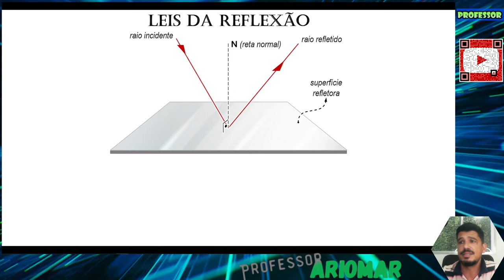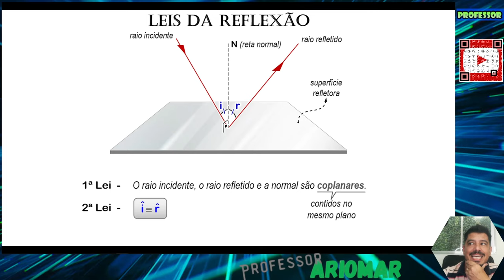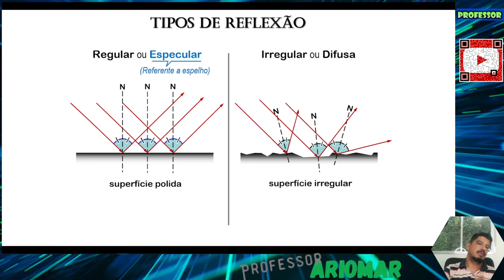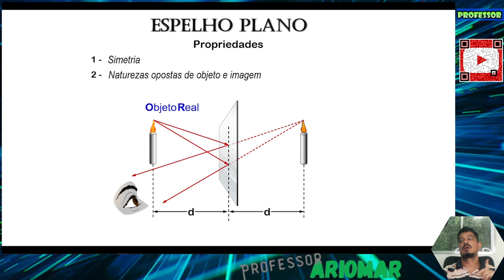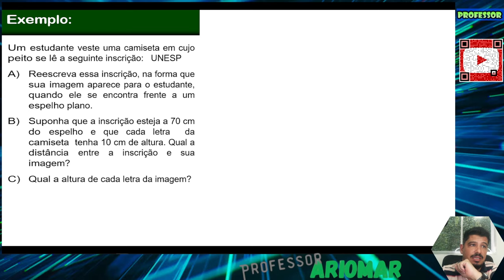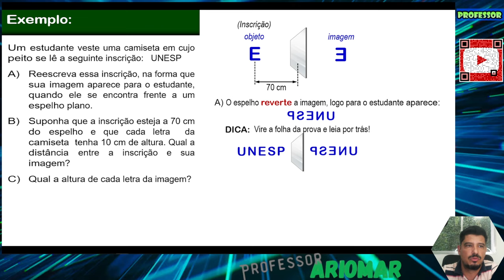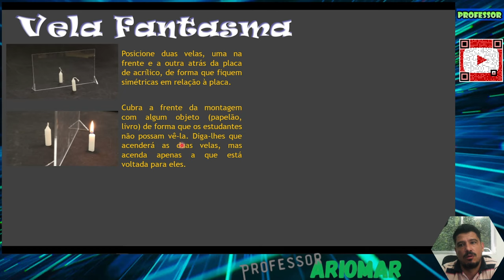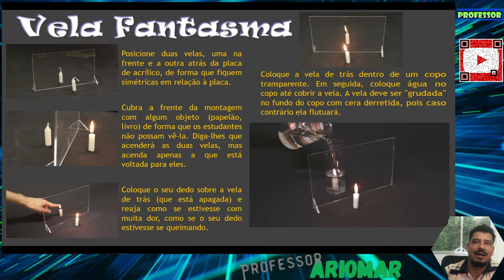Óptica Geométrica (Aula 03) - Leis da Reflexão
Venha estudar comigo as Leis da Reflexão, para o ensino médio.
Prepara-se para o vestibular e ENEM.
Bons Estudos!!!